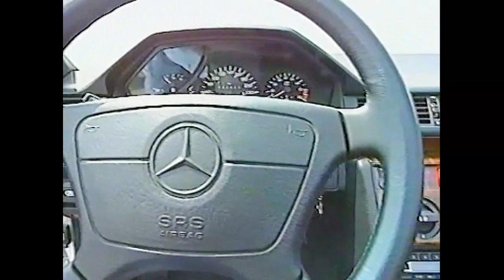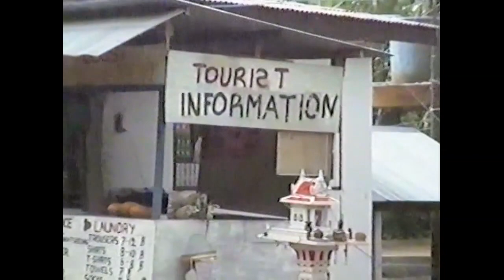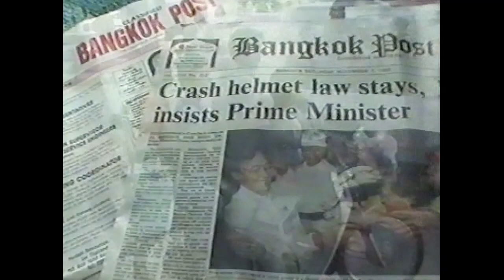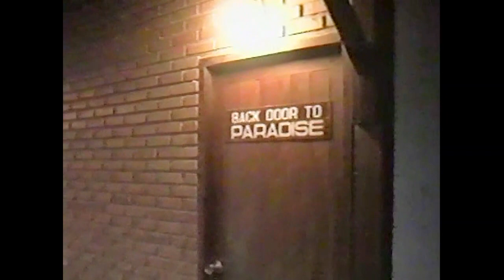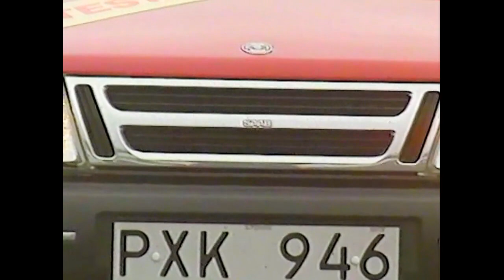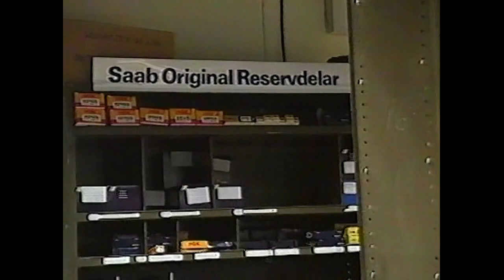Ska du köpa Saab: PRUTA, PRUTA, PRUTA! Perstad Presenterar: TrafikMagasinet, BilTV med Perstad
CLASSIC 1992 Hej och välkommen, vad roligt att du hittat min BilKanal där jag presenterar och berättar  sådant som inte är känt kring TV:s bilprogram, TrafikMagasinet. TRAFIKMAGASINET BilTv med Perstad